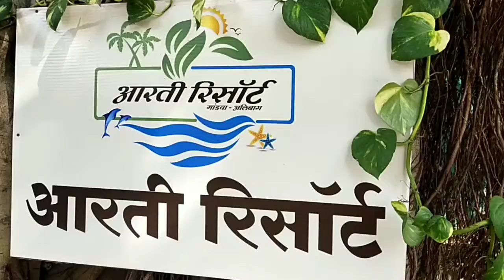सौ. शिलाताई गांगुर्डे राष्ट्रीय चिटणीस श्री.अनिल गांगुर्डे, उपाध्यक्ष महाराष्ट्र RPI आरती रिसॉर्ट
आज १३.०३.२०२१ सौ. शिलाताई गांगुर्डे RPI राष्ट्रीय चिटणीस श्री. अनिल गांगुर्डे RPI उपाध्यक्ष महाराष्ट्र प्रदेश ह्यांनी संपूर्ण कुटुंबासमवेत आपल्या आरती रिसॉर्ट मांडवा अलिबाग येथे 2 दिवस केलेली धम्माल ह्या व्हिडीओ मध्ये पाहायला मिळेल.